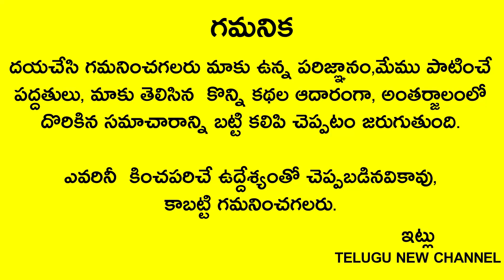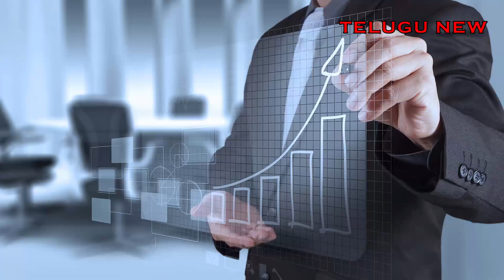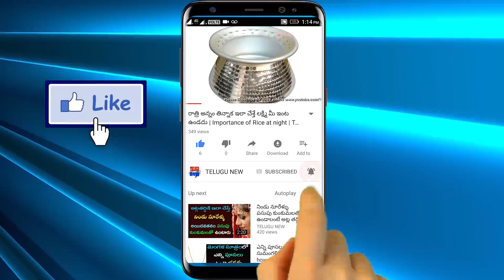మే నెల 8 నుండి 14 వరకు రాశి ఫలాలు12 రాశులలో ఈ 3రాశులవారికి తప్పమీగిలిన రాశులవారందరికి బంగారమే